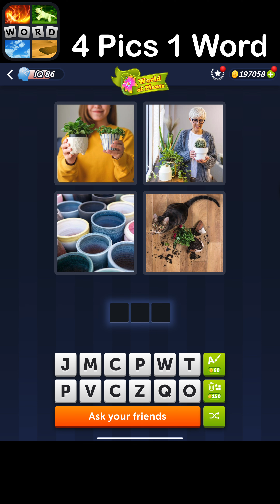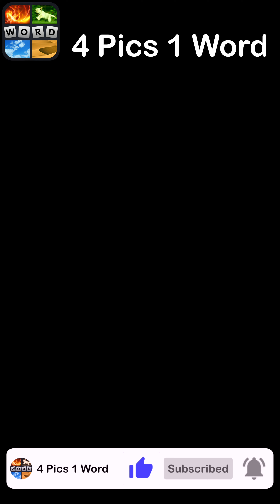4 Pics 1 Word - World of Plants - 03 March 2024 - Answer Daily Puzzle + Bonus Puzzle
4 Pics 1 Word Answers Daily Puzzle + Bonus Puzzle World of Plants March 2024